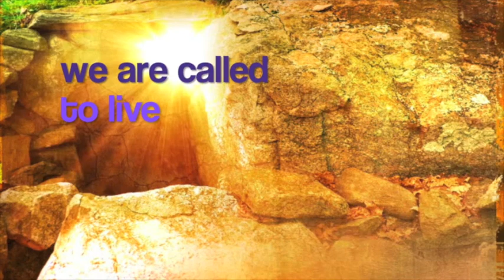Ross Marek Rez Story 2016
This video is about Ross Marek Rez Story 2016